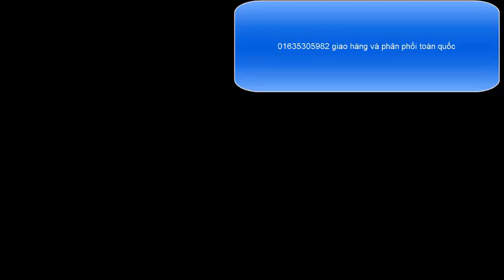DẤU HIỆU CHIM CU ĐỰC cơ sở bán giống các loại 01635305982